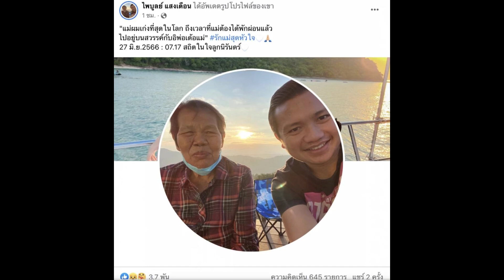“เอ๋ มิรา” อดีตเมีย “ไพบูลย์” โกนหัวลูก “น้องสายแนน” บวชเพื่อย่าครั้งสุดท้าย